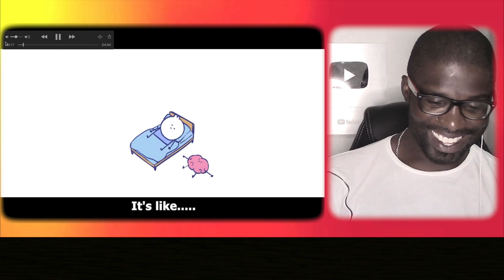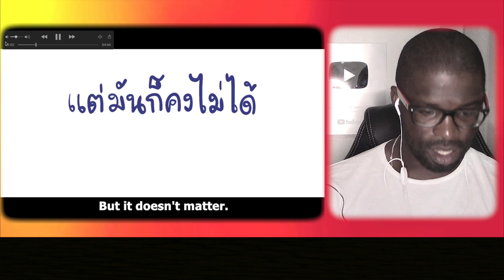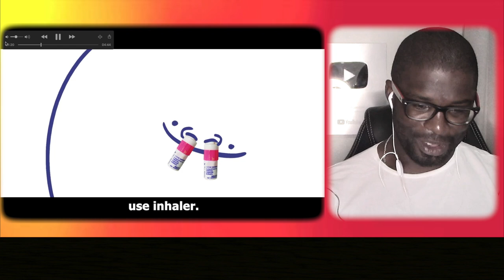Juno ตอบสนอง to Realpeach Rap ไม่มีอะไรทำ and Among Us แบบย่อๆ || Junosuede Official